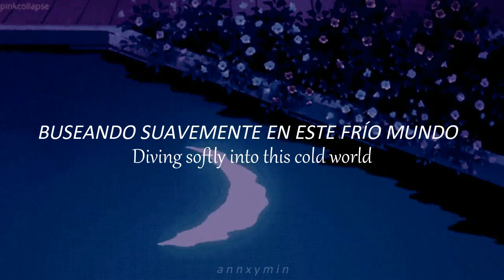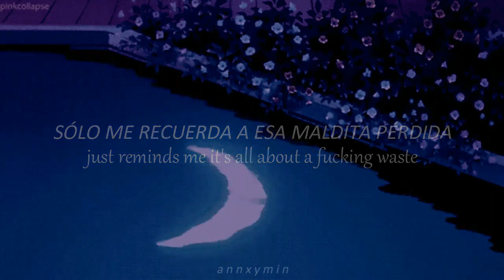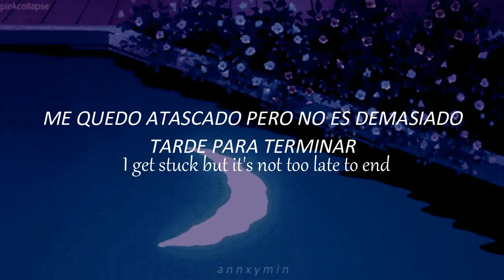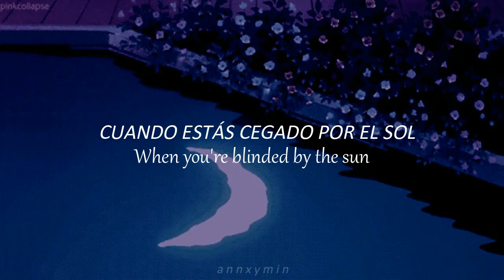Broken Back - Mild Blood (Español & English)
Tuve algunos problemas con esta canción, ya que no existe una letra oficial, me guié de algunas paginas pero en ellas habían muchas incongruencias, así que si tuve algún error en la traducción pido disculpas de antemano.

Gracias a Leslie Castillo por la recomendación, este vídeo esta hecho especialmente para ti. ♥